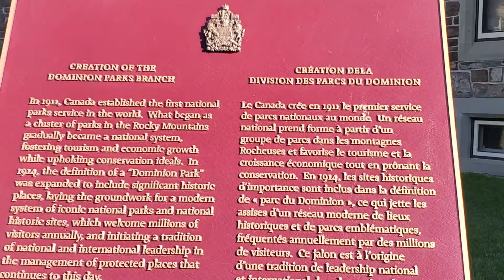An unnoticed treasure just a few minutes walk from the Mountain City Banff||Cascade of Times Garden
Hello everyone, Assalamualaikum. Hope everyone is doing well. In this vlog I am sharing one of our summer trip. The place we visited was Canada's Mountain City Banff. We discovered a hiddenly gem just a few minutes walk from Banff Downtown. We used to see an old historic building which was built in 1935 for the use of the Governor office and residence of that time. Now it is used for Park Canada Administration Office. Right behind this historic building we discovered a beautiful natural treasure. Varieties of flowers, cascade falls, gazebo's. A great place to spend time with family. This quite, peaceful beautiful garden will  take you away from the busy city life. You must be wondering what is the name of this garden... it's named Cascade of times garden

Shanta Nourin